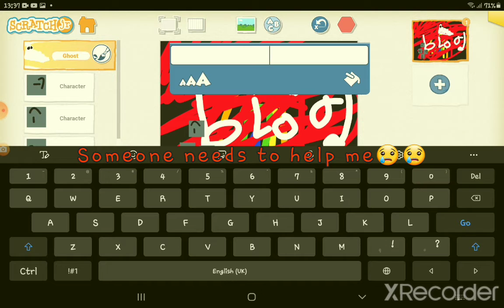Someone needs to help me with my scratchjr project😨